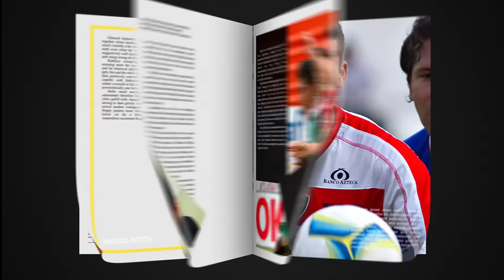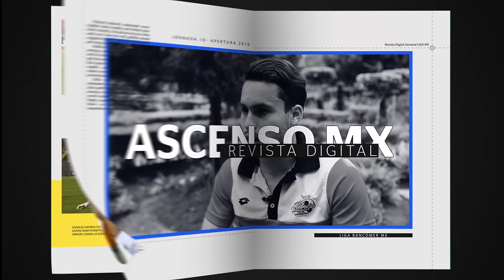Entrevista con Diego Castellanos de Alebrijes Oaxaca.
El joven revelación del club oaxaqueño nos contó sus inicios, objetivos con el equipo y personales, ídolo y mucho más.